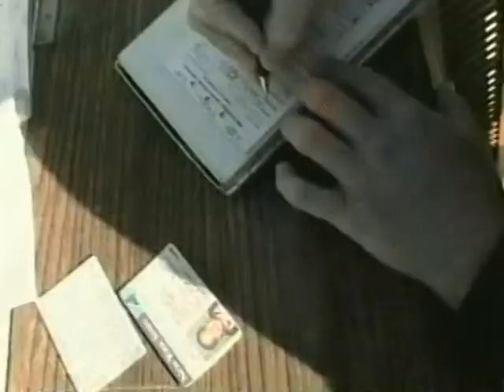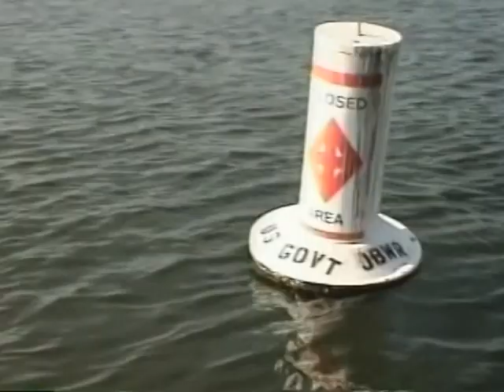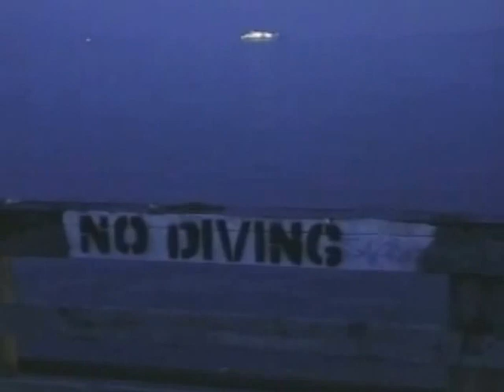Gotham Fish Tales - part 2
don't own this